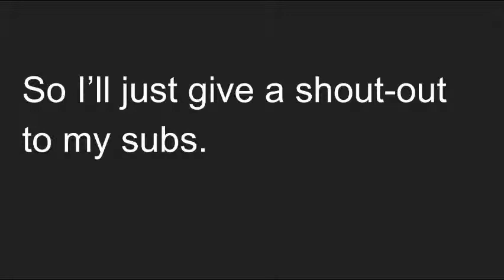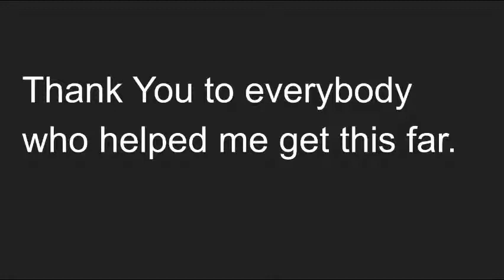5 SUB SPECIAL!!!!!! (Links for Channels and Songs in the Desc)